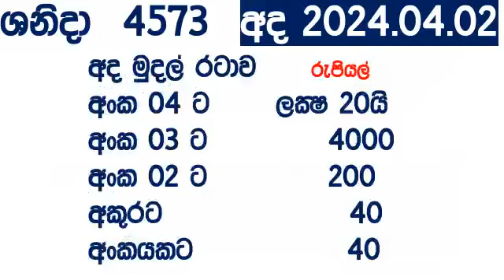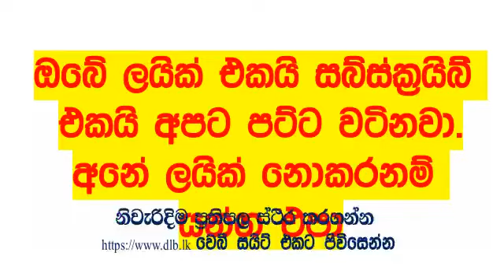Shanida 4573 wasnawa Today Result 2024.04.02 DLB Lottery අද ශනිදා Lotherai dinum anka DLB Lottery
Shanida #4573 wasnawa Today Result 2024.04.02 DLB Lottery අද ශනිදා Lotherai dinum anka DLB Lottery Show Shanida 4573 shanida sanida #2024 சனிதா DLB Lottery show